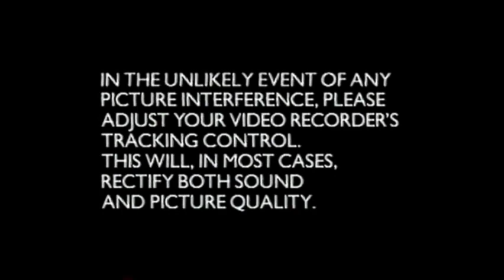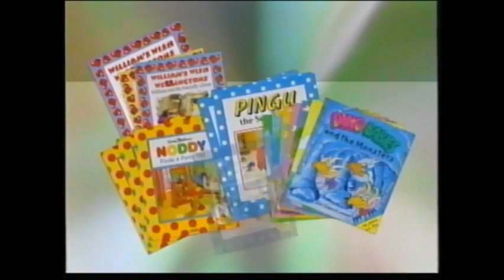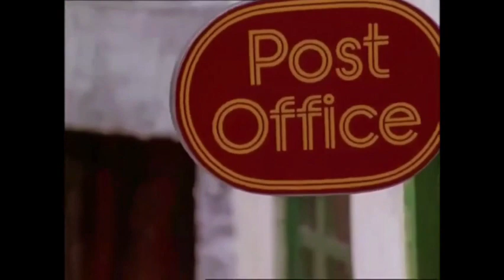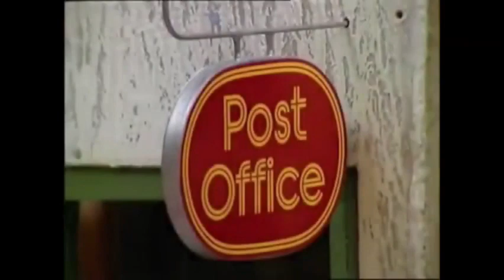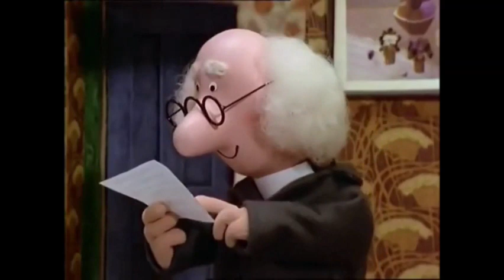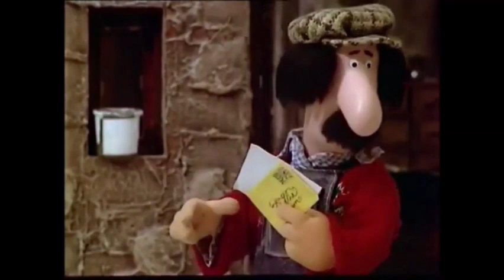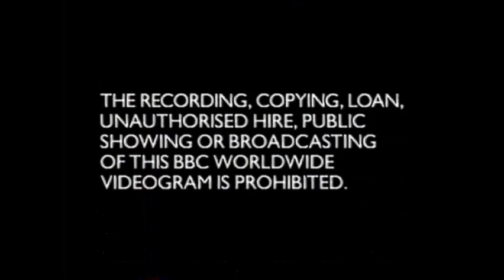Postman Pat and the Big Surprise (UK VHS, 7/9/1998 - OB & WHF Version)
The happy postman and his friends are back in four new adventures from the fabulous BBC series!
1. Postman Pat and the Big Surprise
2. Postman Pat and the Robot
3. Postman Pat Takes Flight
4. Postman Pat and the Beast of Greendale